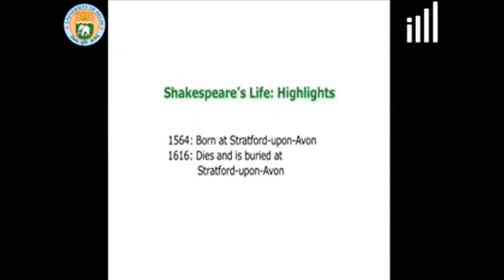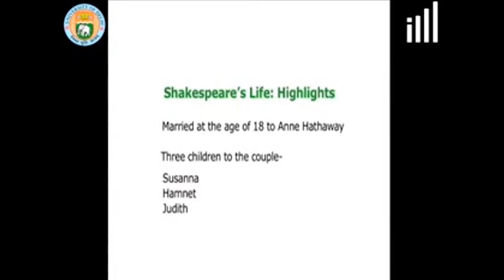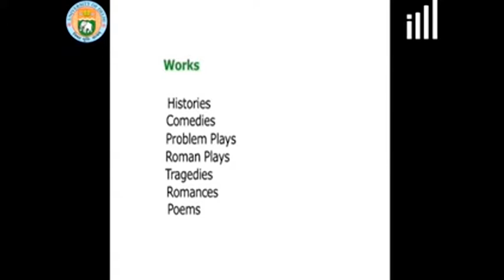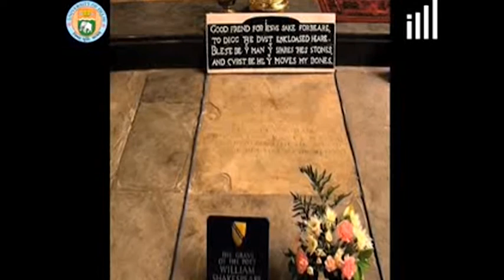Shakespeare's Life & Times